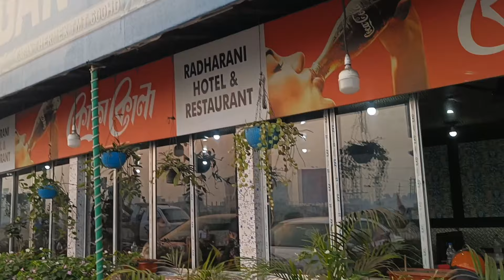এই ভাবে হঠাৎ করে বেড়িয়ে পড়ি আমরা 🐒☺️ Crazy bong vlogs ♥️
এই ভাবে হঠাৎ করে বেড়িয়ে পড়ি আমরা 🐒☺️ Crazy bong vlogs ♥️ all viewers of our channel is well, friends we wish to publish the daily lifestyle vlog for you

Thanks
Diary Of Pampa